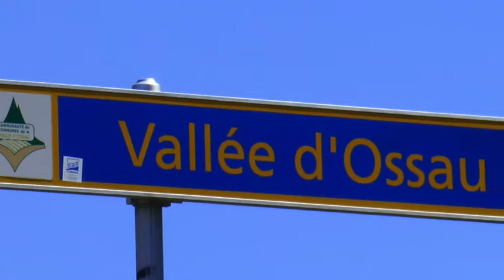Pics du Midi de Bigorre et d'Ossau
Parmi les différents sommets qui composent la chaîne des Pyrénées on remarque deux qui portent le nom de « Pic du Midi ». L’un se trouve dans le département des Hautes Pyrénées, près du Col du Tourmalet, c'est le Pic du Midi de Bigorre ; l’autre se dresse près du col du Pourtalet dans le département des Pyrénées Atlantiques, c'est le Pic du Midi d'Ossau.